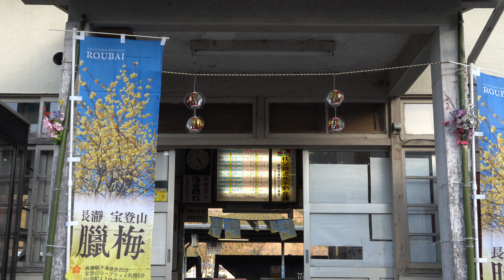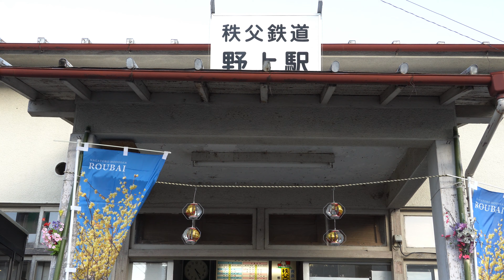鉄道駅0023 秩父鉄道 野上駅 1日乗車人員327人 2020/02/11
鉄道駅0021秩父鉄道 野上駅